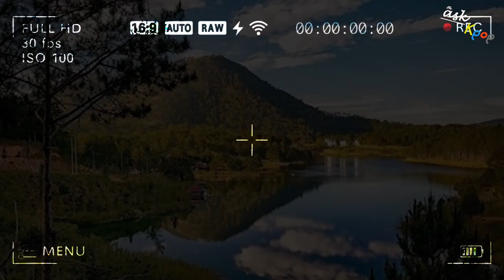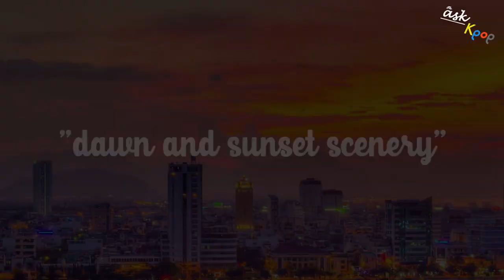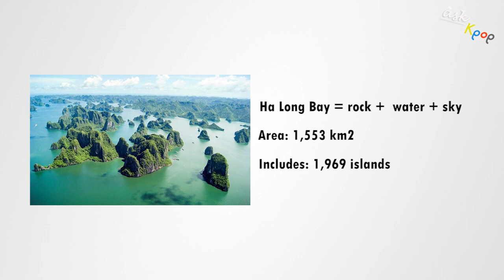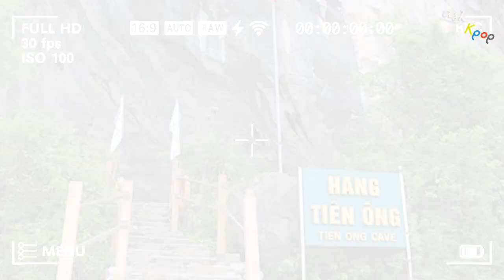THE 10 PLACES TO VISIT IN VIETNAM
📺 Video: Huynh Duc
Welcome to Ask Kpop Entertainment, a place full of Movie Review, Kpop News, Fact in coming up.

ASK KPOP does not own any images.